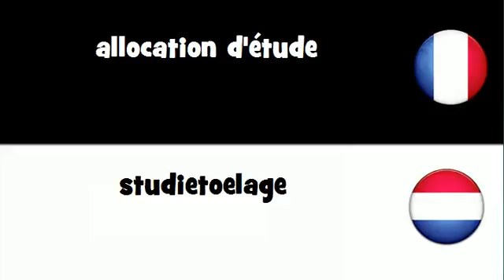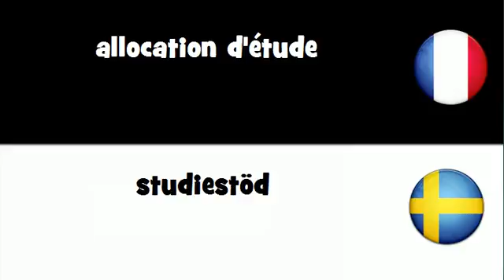VOCABULAIRE EN 20 LANGUES = allocation d'étude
frenchwithvincent VOCABULAIRE EN 20 LANGUES = allocation d'étude